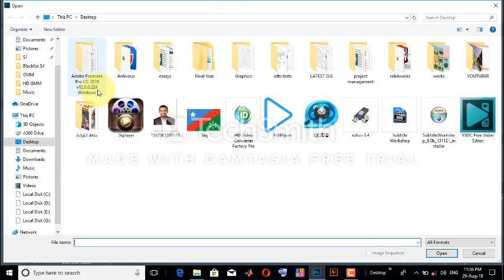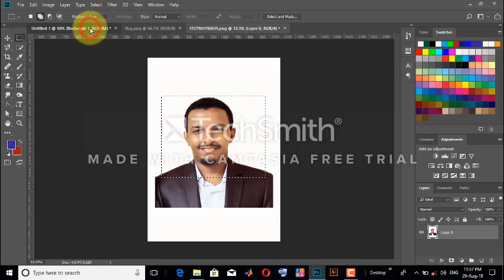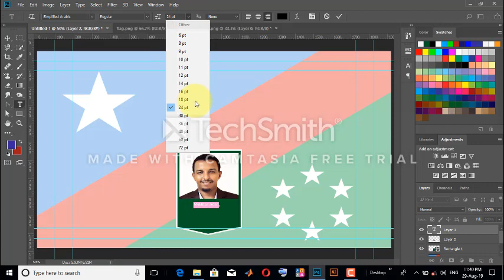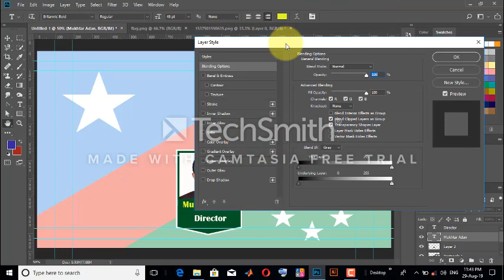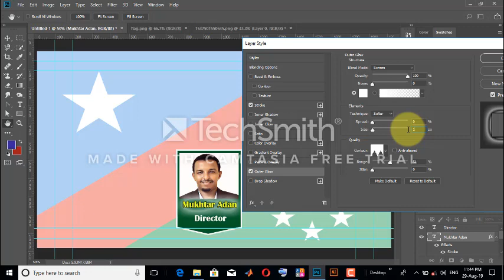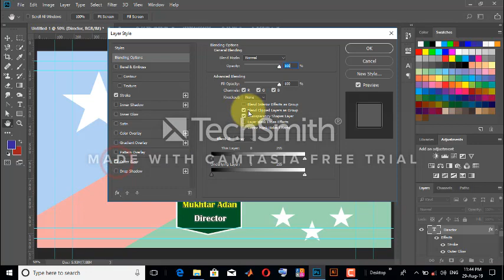Photoshop| organizational Structure Part (2)| Graphic design by Mukhtar Adan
إنشاء هيكل إداري
هيكل